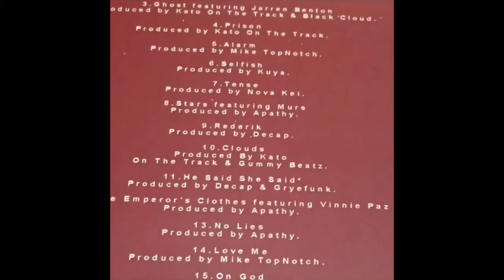Unboxing Locksmith’s “ALI” album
Locksmith’s “ALI” Album (2018) \|/

Releasing 07 December 2018 ••• LANDMARK ENTERTAINMENT